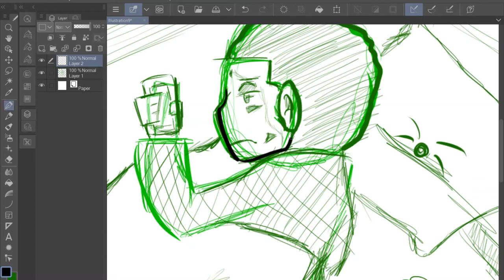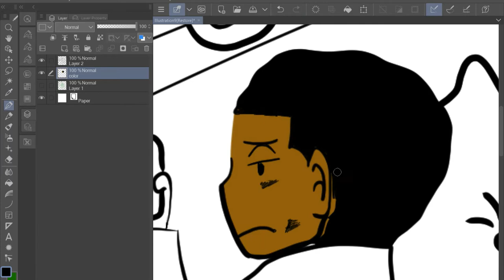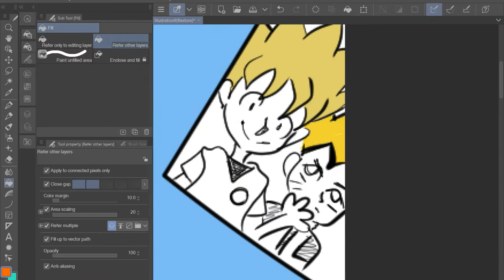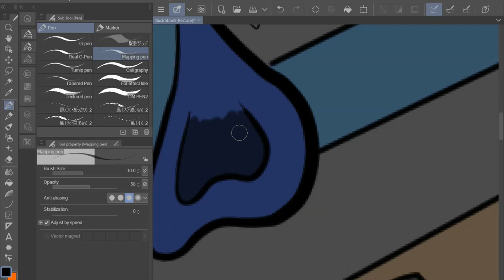quarantine on a rainy day